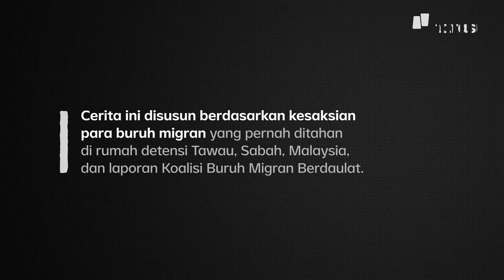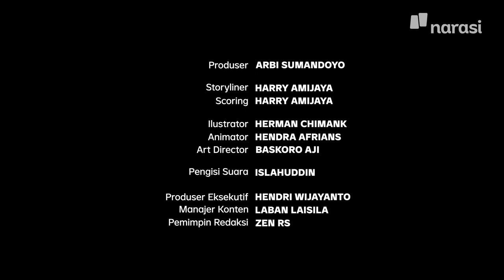DI TAHANAN MALAYSIA, BURUH MIGRAN INDONESIA SEPERTI PENGHUNI NERAKA | Buka Mata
Kami mewawancarai pekerja migran yang pernah ditahan dan juga jadi saksi penyiksaan yang dialami korban di rumah detensi imigrasi di Sabah, Malaysia. Kepada kami, mereka mengakui bahwa ada banyak perlakuan tak manusiawi yang mereka terima selama menjalani penahanan di rumah detensi.

Koalisi Buruh Migran Berdaulat mencatat beberapa poin penting dalam temuan mereka terkait perilaku yang diterima pekerja migran di Malaysia. Diantaranya, selama menjalani penahanan, para pekerja migran kekurangan air bersih, diberi makan seadanya hingga ditempatkan dalam rumah tahanan sementara yang telah melebihi kapasitas.

Temuan lainnya ialah adanya dugaan kekerasan yang dilakukan terhadap pekerja migran asal Indonesia termasuk ada yang meninggal dunia karena diduga disiksa ketika ia ditahan di rumah detensi.

(Narasi)